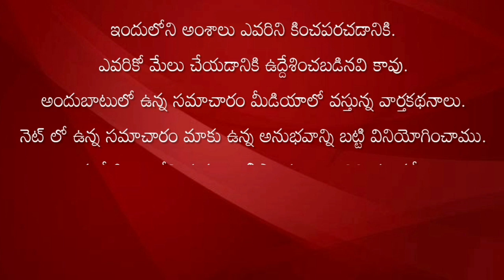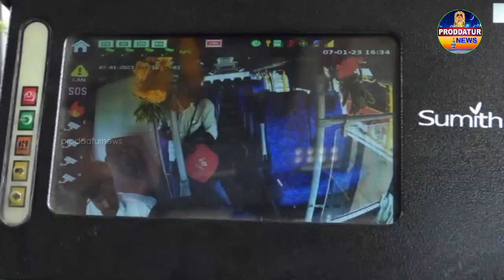12 ఎలక్ట్రిక్ ఏసి బస్సులను ప్రారంభించినAPSRTC చైర్మన్ మల్లికార్జున్ రెడ్డిproddaturnews